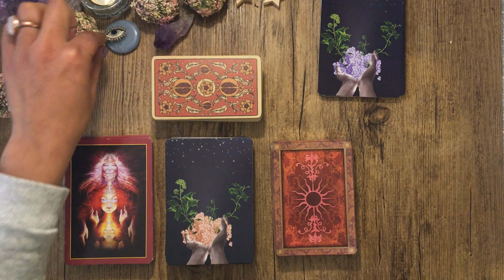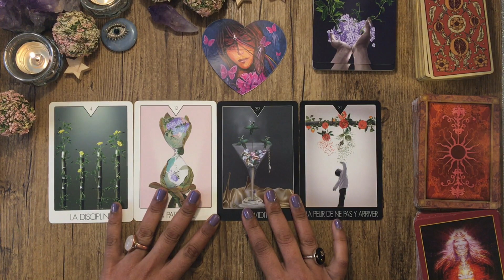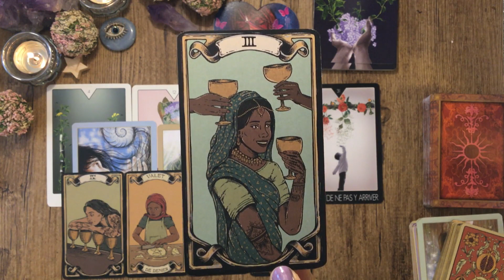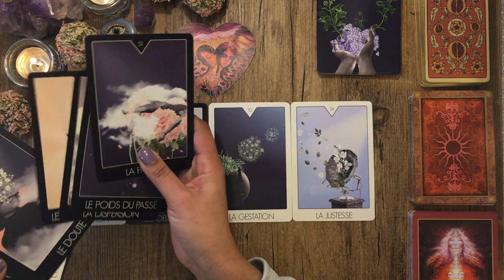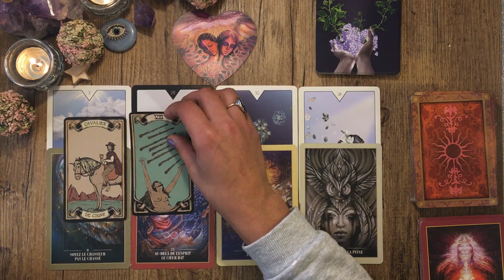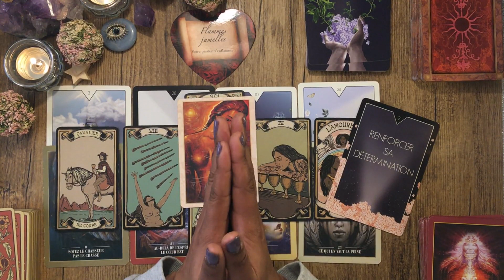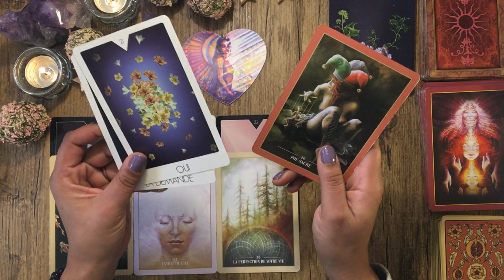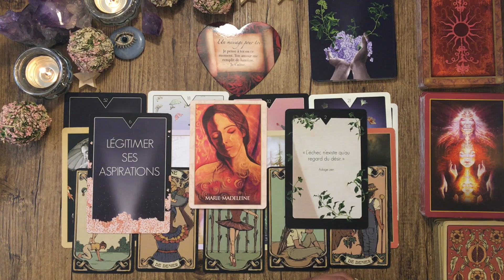❤AMOUR❤: ✨Ce qui arrive vers vous ✨3 choix.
❤Tirage sentimental❤: ✨Ce qui arrive vers vous ✨3 choix.

Intro+Choix :  0:00
Choix 1 : 07:07
Choix 2 : 28:08
Choix 3 : 51:38

Mimix

📻Le Taroscope de Mimix🎙

Ceci est un podcast animé de l'émission "Le Taroscope de Mimix" diffusée sur Radio Activ' , radio locale en Bretagne.
Je vous donne les énergies générales de la semaine à venir en fonction de chaque signe astrologique, ceci est une tirage général pour lequel il est bon de garder du recul et son libre arbitre;  même si je reste persuadée que lorsque un message arrive à vous ce n'est jamais par hasard. C'est pour cela que je considère également que ces messages sont intemporels et que si vous tombez sur cette vidéo ce n'est pas pour rien.
Vous trouverez également différents messages ou conseils d'Oracles le plus souvent, après chaque signe astro et qui évoluent aux fils des émissions.

🔮Tirages🎴

je tire les cartes depuis l'enfance de manière intuitive, puis j'ai appris Le Tarot et le LeNormand à l'ancienne avec une medium qui m'a transmis ses connaissances , j'ai toujours eu sur ma route des personnes qui ont enrichies mes connaissances... Je suis une voyante des campagnes moderne comme j'aime le dire... 😁..🔮👁💌🦋🏹
N'oubliez pas de prendre du recul sur les tirages qui ne peuvent pas parler a tout le monde.

 🌺Mimix🔮